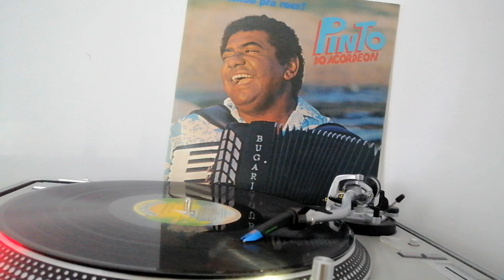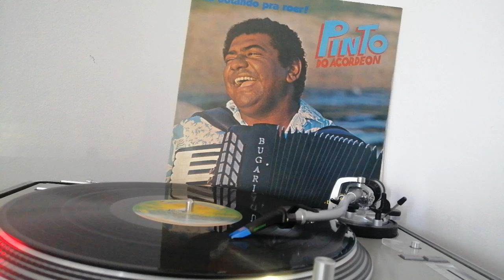Pinto do Acordeon - Sambaiãozar